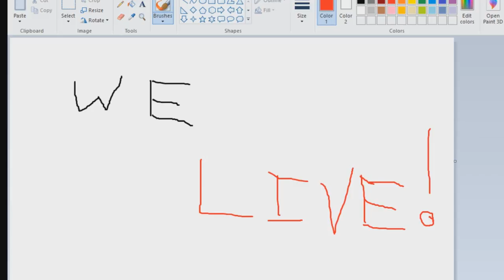A TASTE OF MY TWITCH STREAM | WOO SUB BUTTON | oOScorpz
Rando clips of my first stream with sub button :) thanks all who watched!